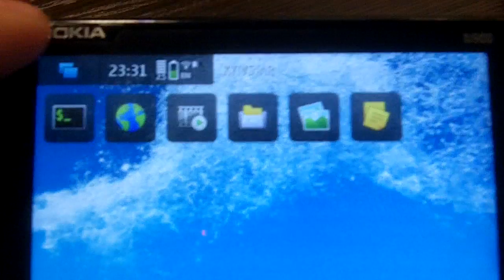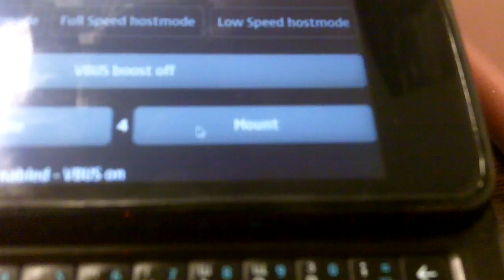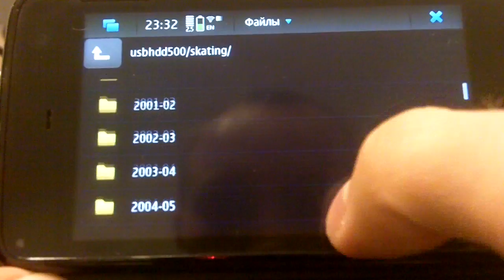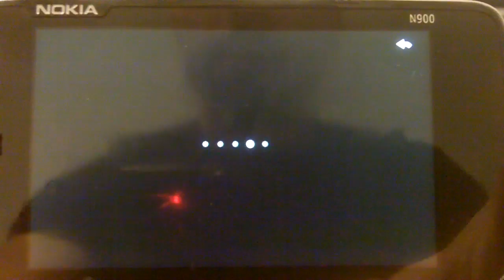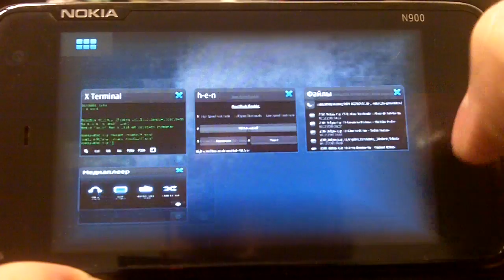Nokia N900 + 500GB USB HDD (via active USB hub) - hostmode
Connecting 500GB USB WD Hard Drive to Nokia N900, connected with basic USB cable + USB A/F-A/F connector via active USB Hub (Belkin). Software: latest kernel-power(maemo44 version) + h-e-n (hostmode GUI).